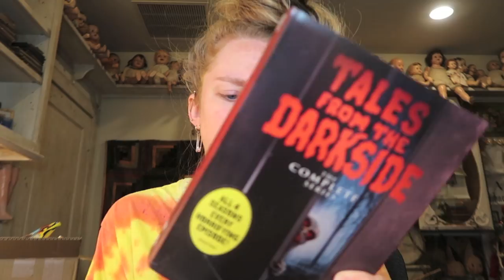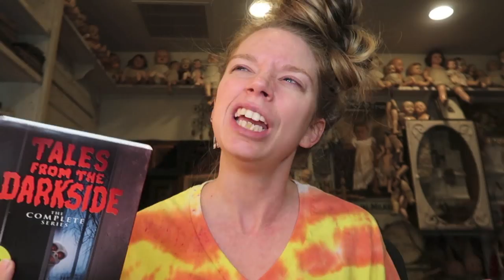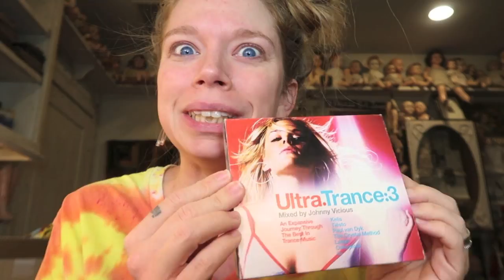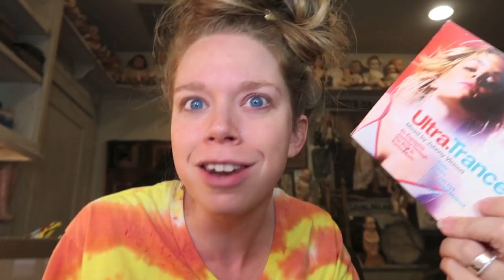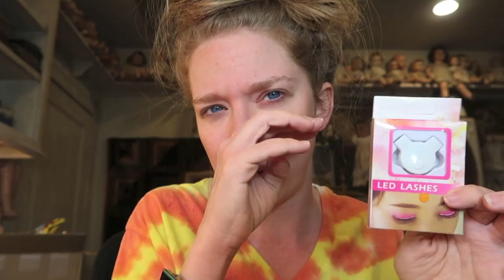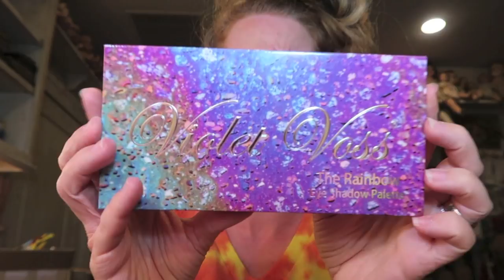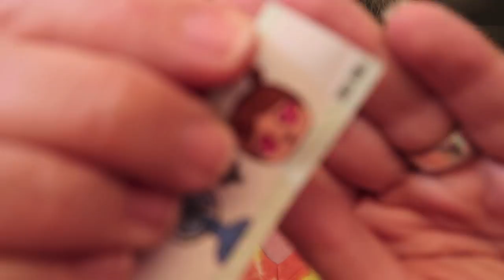Let's Hang Out! Tea Vlog, Mail Opening, BIG SURPRISES! - Vlogoween 7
WANNA SEND ME MAIL?  SEND IT HERE!:
GRAV3YARDGIRL
PEARLAND, TEXAS
77588